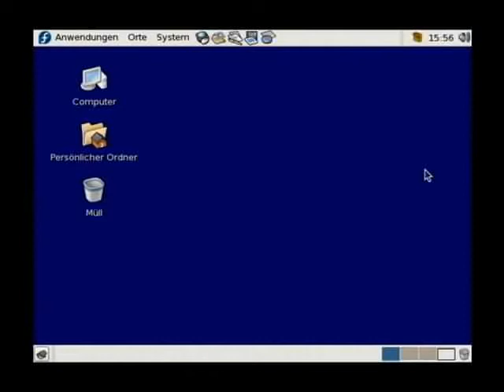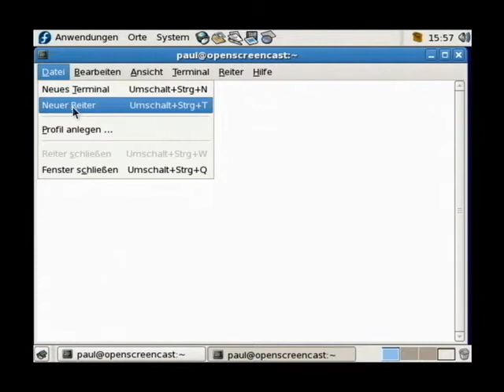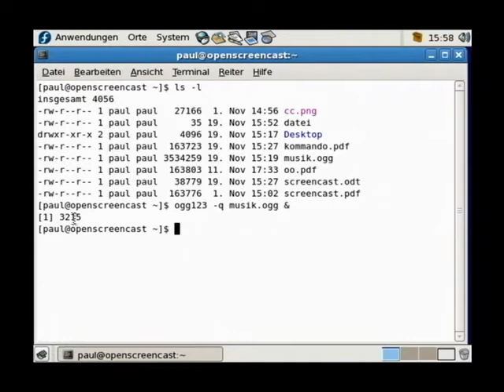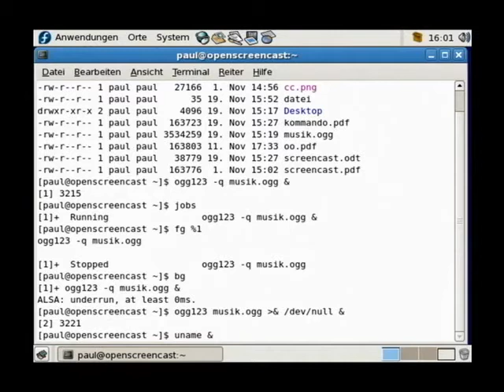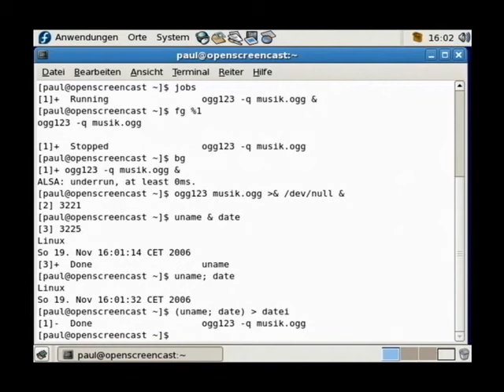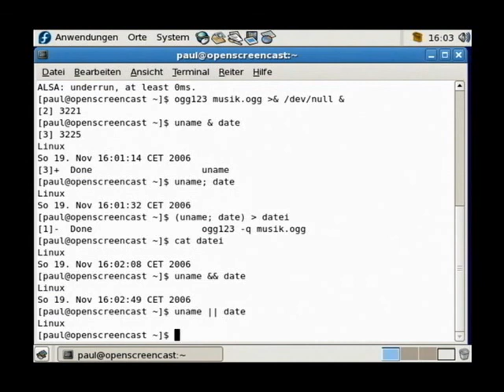Linux - bash - Kommandoausführung